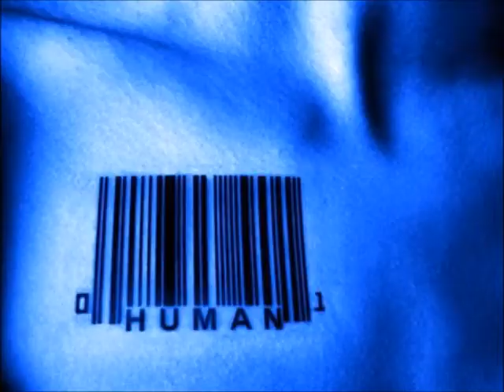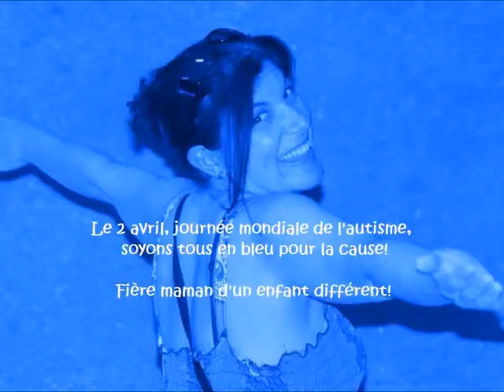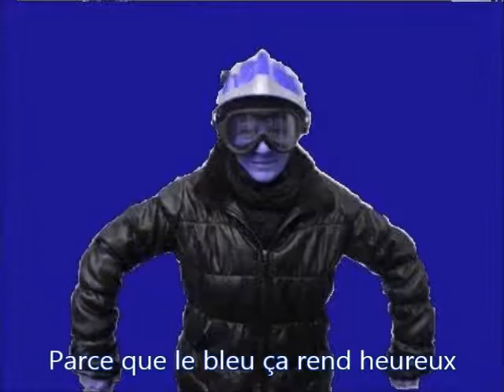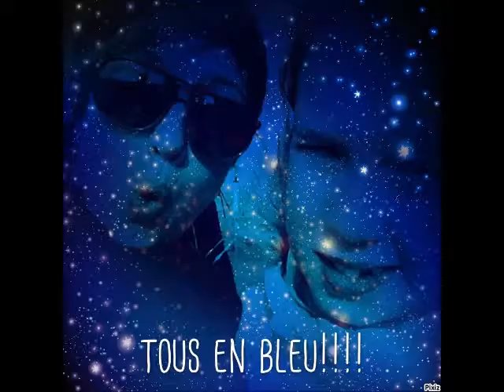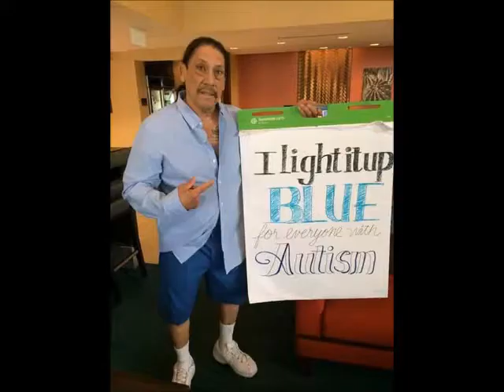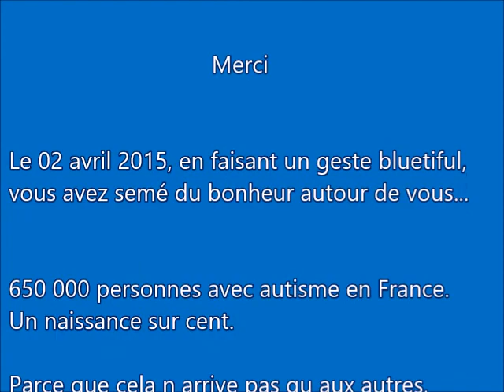TousEnBleu le 02 avril 2015 pour la journée mondiale de sensibilisation à l autisme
Compilation d une partie des photos de l action TousEnBleu pour la journée mondiale de sensibilisation à l autisme. Organisée sur Facebook sur la page : Les people en bleu / solidarité autisme